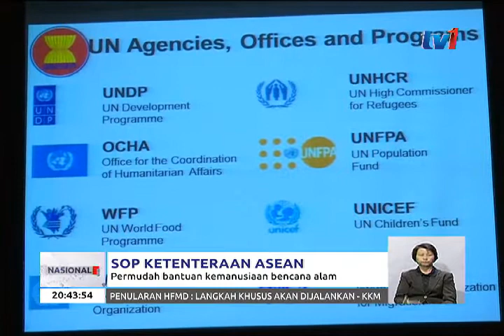SOP KETENTERAAN ASEAN : PERMUDAH BANTUAN KEMANUSIAAN BENCANA ALAM(25 JULAI 2018)